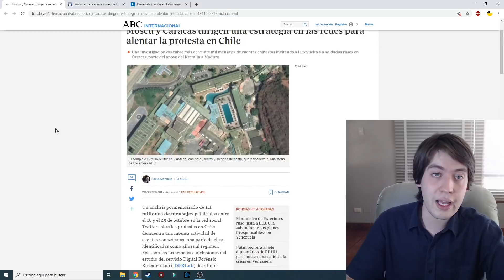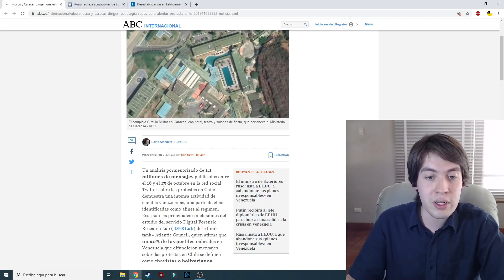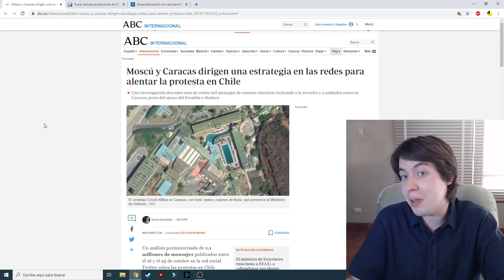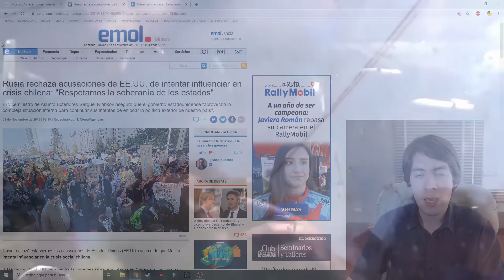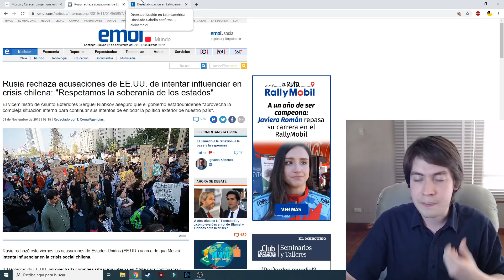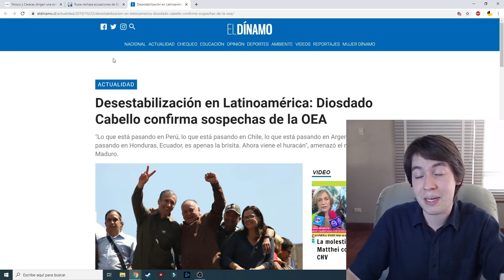¿Está Chile siendo intervenido por Rusia y Venezuela?